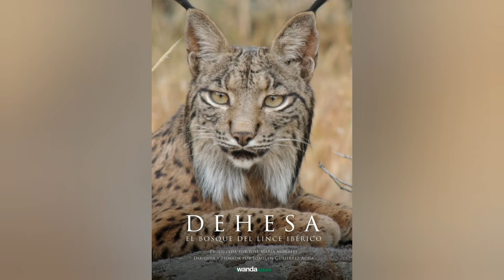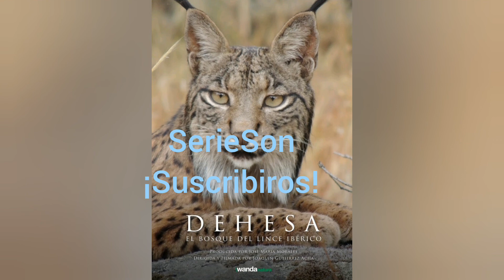DEHESA, EL BOSQUE DEL LINCE IBÉRICO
Crítica de la película documental "Dehesa, el bosque del lince ibérico"